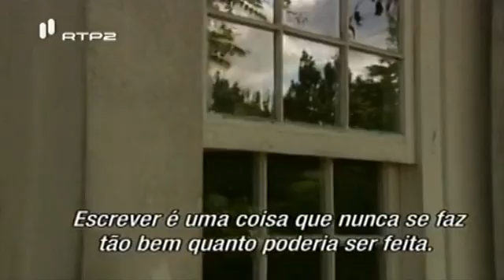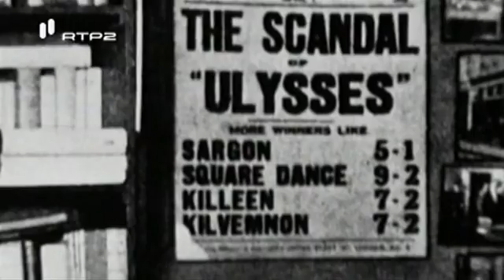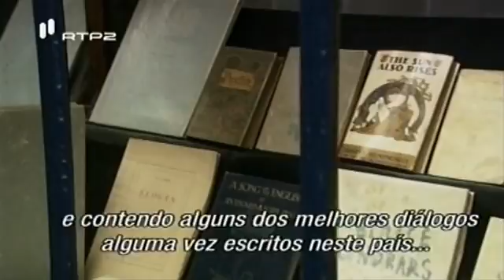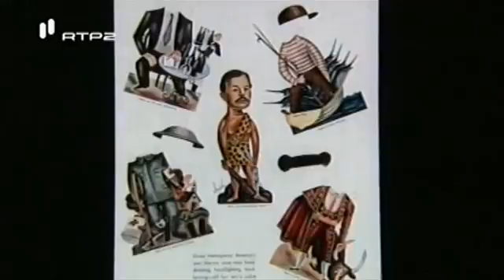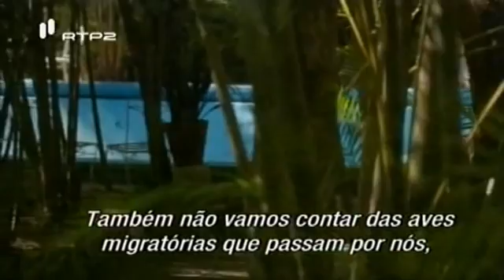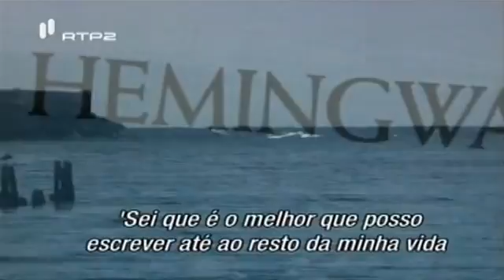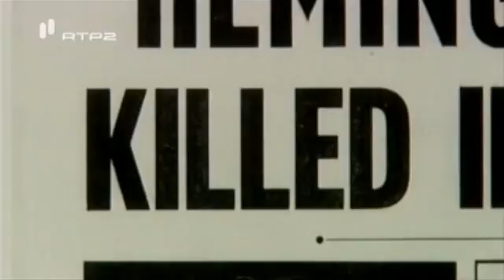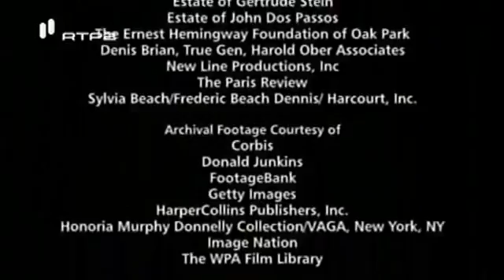Ernest Hemingway, Rios correm para o mar - Rivers to the Sea